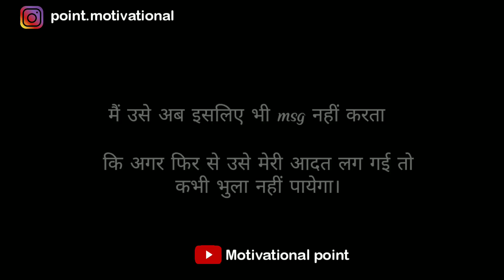Gulzar poetry || Gulzar poetry in hindi || gulzar shayari